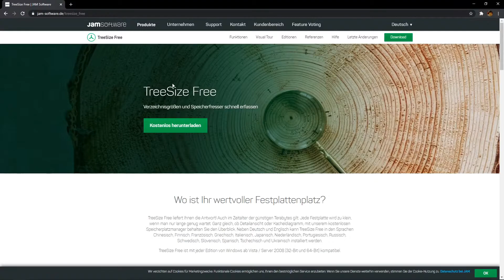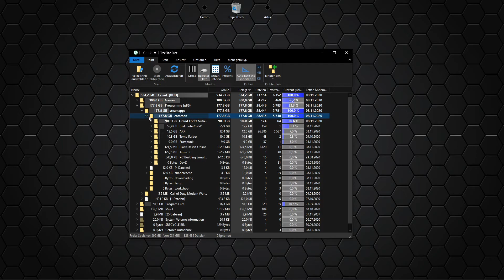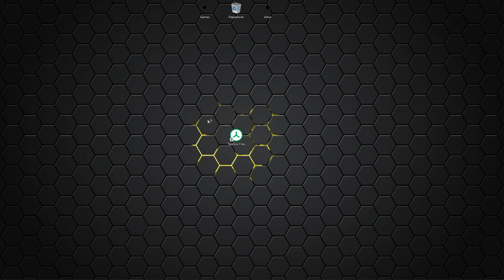FESTPLATTE Voll? SO REINIGT ihr sie |Guide/Tutorial |TreeSize 2020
Danke für's einschalten !

In diesem kleinen Video zeige ich dir wie du deine Festplatte schnell und effektiv Reinigst und Säuberst von jeglichen Müll den du nicht mehr brauchen könntest mit diesem kostenlosen Programm was ich selber schon seit langem benutzte und nur weiterempfehlen kann.

Hoffentlich bin ich euch mit diesem Video behilflich!